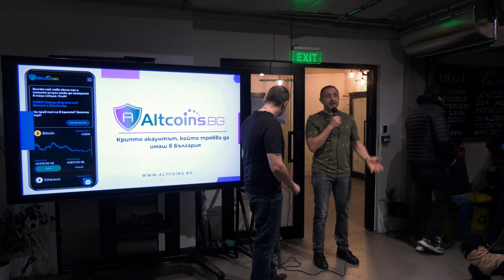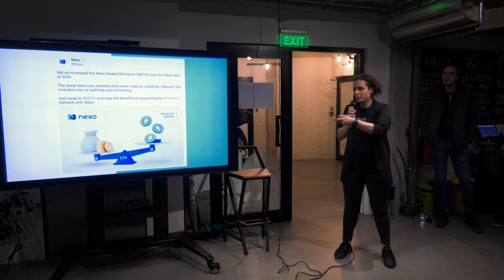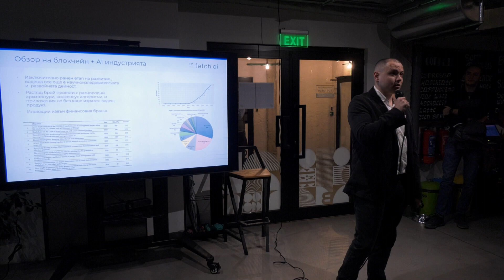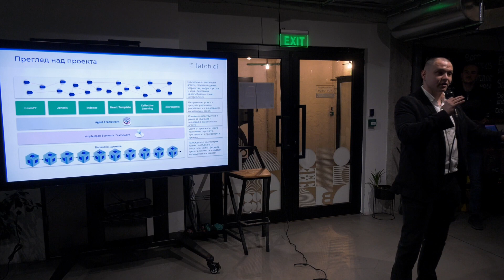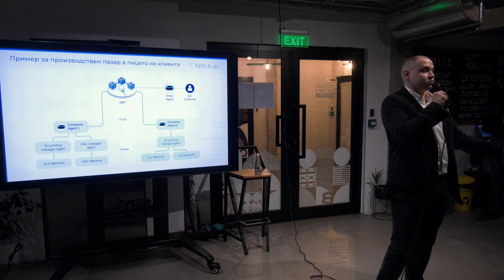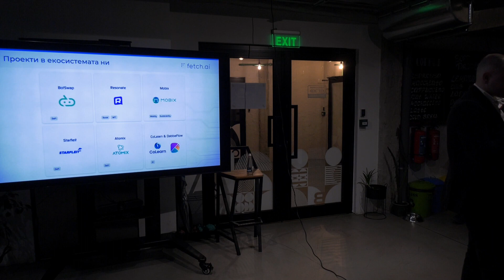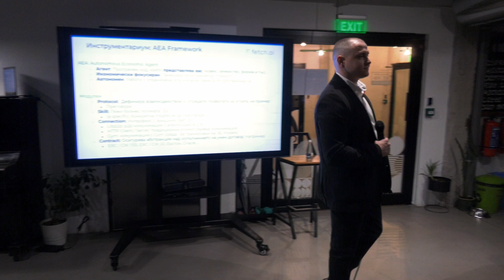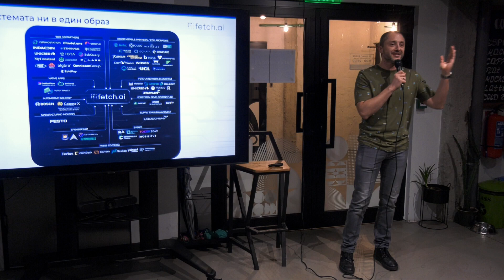Sofia Crypto Meetup #74 - AI + Крипто = ?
Успехът на ChatGPT създаде еуфория сред поребители и инвеститори. Абривиатурата “AI” се превръща в това, което “блокчейн” беше през 2017 г. - основен фактор за определяне на стойността на всеки проект или компания. Google вече се опари, губейки $100 милиарда само за няколко часа след като AI продуктът им допусна фактологическа грешка.

Но има ли бъдеще (или настояще?) AI в крипто сферата и какво може да е то? Все пак няма много проекти, които обединяват двете, и още по-малко такива, които се радват на прилична пазарна капитализация.
За да се опитаме да разграничим стойността от хайпа, сме поканили представител на Fetch.ai (FET) - вторият по пазарна капитализация проект според данни от CoinGecko.

Николай Димитров води обществените връзки със софтуерните разработчици във Fetch.ai и е духовит привърженик на блокчейн, изкуствения интелект и тяхното приложение в глобалната индустрия и широкото общество. Почитател на разпределените изчислителни системи от 2018 г. и с дългогодишен опит в сферата на логистиката.
Николай ще ни представи технологичния подход на Fetch.ai, с който проектът цели да подпомогне развитието и градацията на дигиталната икономика. Fetch.ai специализира в приложението на мултиагентни системи, изкуствен интелект и блокчейн за изграждането на екосистема от автономни икономически субекти, които да вземат самостоятелни финансови решения в полза на потребителите си. Блокчейн компонентът на компанията е изграден на Cosmos-SDK инфраструктура и използва високо-прдуктивният WASM-базиран език за умни договри - CosmWasm.

Николай поговори и за другите най-обещаващи приложения на AI в блокчейн, и какво можем да очакваме да се случи в сферата през 2023 г. и през това десетилетие.

Събитието включва:
2. AI + Крипто = ? с Николай Димитров, Fetch.ai